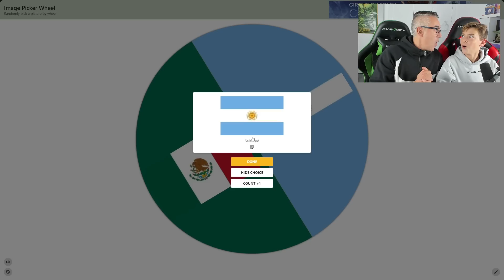ARGENTINA vs MEXICO - MUNDIAL QATAR 2022 PREDICCION - FIFA 23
Un Abrazo!